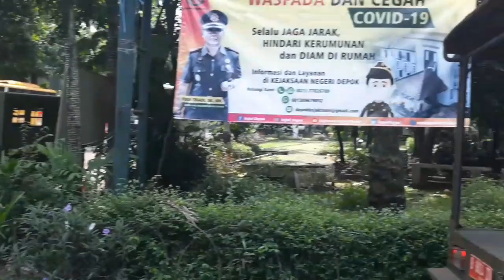Bandel...!!! Satpol PP Segel Beberapa Toko Yang Nekat Buka Saat Pandemi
Satpol PP Kota Depok Di Dampingi TNI POLRI Melaksanan Penyegelan Beberapa Toko Yang Nekad Buka Saat Wabaj Pandemi Covid 19 Serta Memberlakukan Sangsi Sosisl Kepada Warga Yang Tidak Mematuhi Himbuan Pemerintah Terkait PSBB